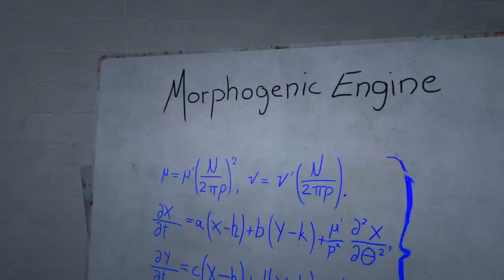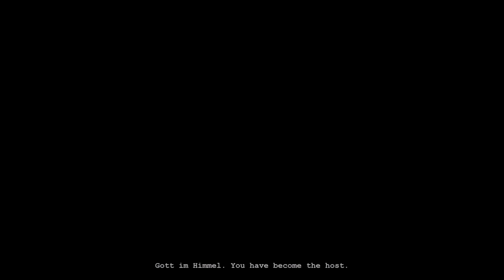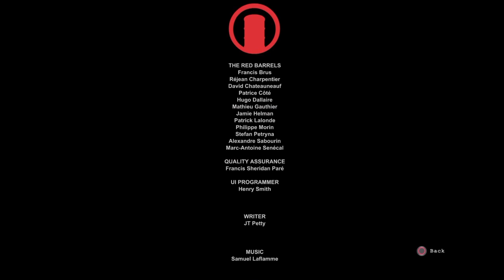Outlast end the fucking Doc